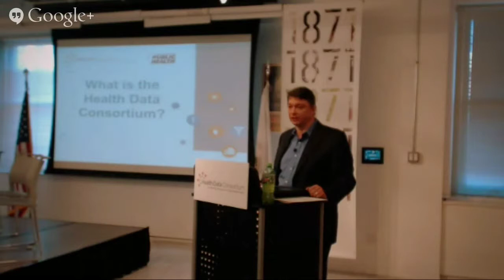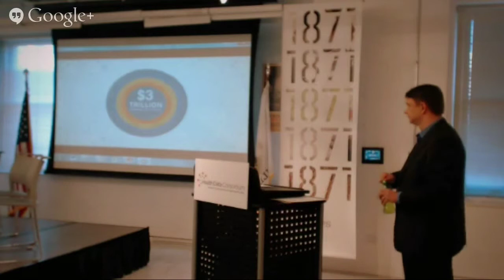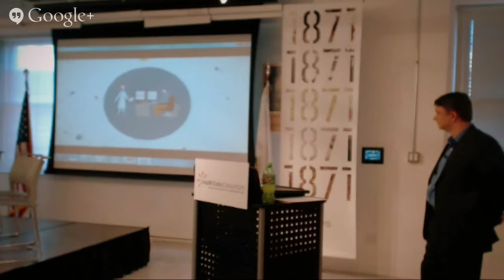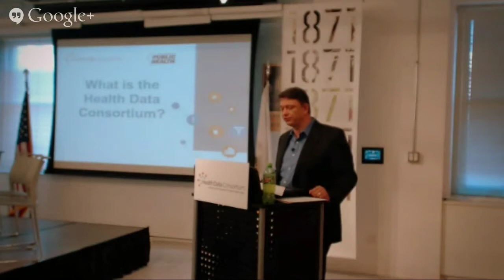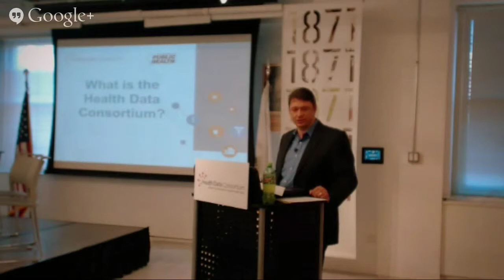Dwayne Spradlin gives opening remarks at Making Health Data Work in Illinois event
Health Data Consortium CEO Dwayne Spradlin gives the opening remarks at the Making Public Health Data Work in Illinois event.